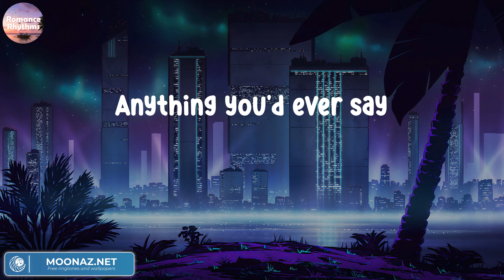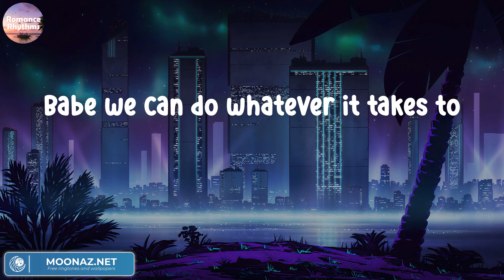Albin Lee Meldau - Lou Lou | Letras.Lyrics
Albin Lee Meldau - Lou Lou